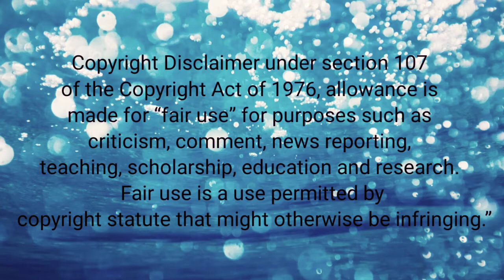Noah and Elle || The Kissing Booth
AUDIO: TUJHE KITNA CHAHNE LAGE HUM :FEMALE:
VIDEO: THE KISSING BOOTH
If you like this video
please